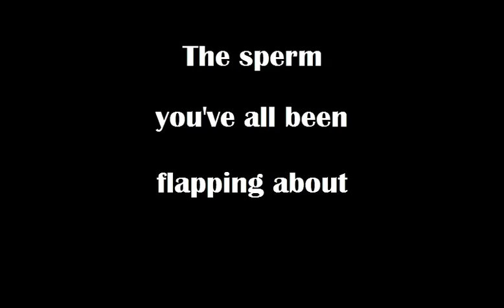Flappy Sperm Trailer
Fancy some flapping fun now that flappy birds has gone?